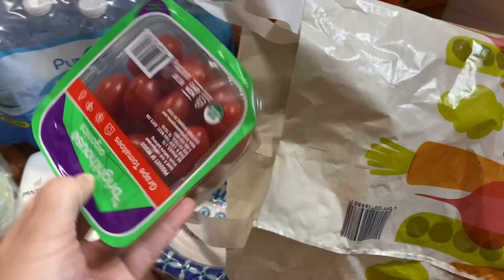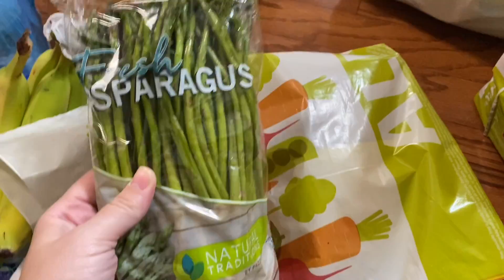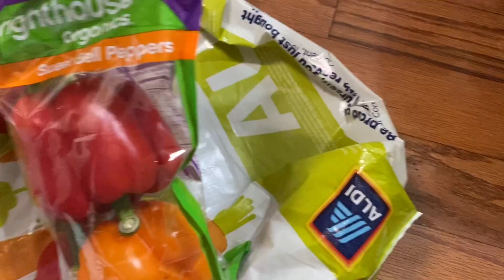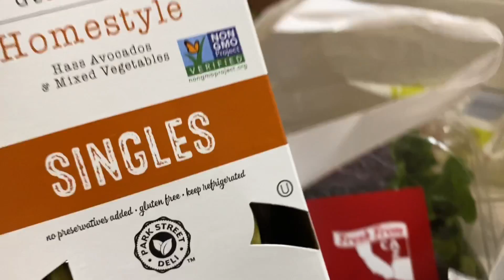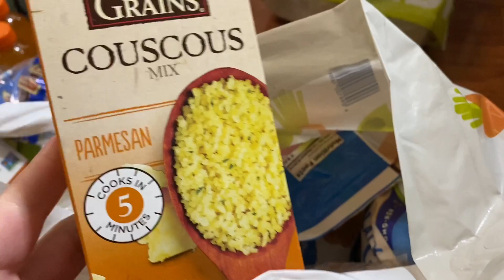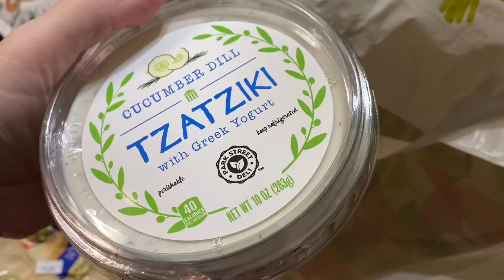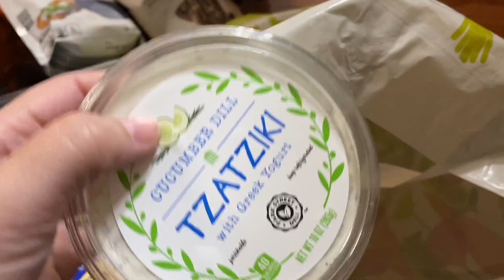VLOG + INSTACART ALDI HAUL *INSTACART TO THE RESCUE*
Here is a Link you can Save $10